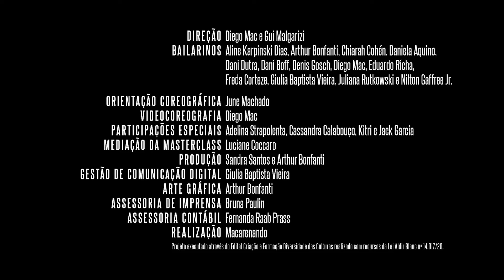Touro | Johnny Hooker | Dance a Diversidade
“Dance a Diversidade” é o mais recente projeto desenvolvido pela Macarenando e apresenta ao público uma série de 21 vídeos criados a partir do procedimento de composição coreográfica “Dance a Letra” e da temática LGBTQIA.

Neste projeto, os diretores Diego Mac e Gui Malgarizi lançaram uma regra desafiadora à equipe de criação: os gestos a serem utilizados para atribuir às palavras das letras das músicas deveriam ser obrigatoriamente escolhidos de uma única e mesma Coleção de Gestos, composta por 30 itens. Os itens gestuais foram criados e colecionados a partir dos títulos das cenas do primeiro espetáculo original da Macarenando: “100 Formas para o Amor” (2014), tornando “o amor sem formas” uma premissa temática para abordar o universo LGBTQIA+. Nesse contexto, o trabalho de composição coreográfica referiu-se ao arranjo dos itens da coleção de acordo com a música de trabalho; enquanto que o trabalho de atuação coreográfica dos bailarinos tratou de reprocessar os gestos escolhidos, por meio do corpo e por diferentes filtros, qualidades e camadas de interpretação e execução dos movimentos. Assim, o resultado é uma série de 21 vídeos, composta pelo vídeo que apresenta a Coleção de Gestos e pelos 20 vídeos criados a partir do reprocessamento dos itens dessa coleção.

Somos a Macarenando, uma central de criação de conteúdos que misturam de dança, humor e cultura pop. Por aqui vocês verão vídeos bem (ou mal) humorados toda semana. Inscrevam-se e assistam. :-)